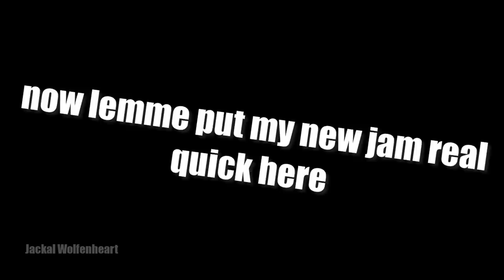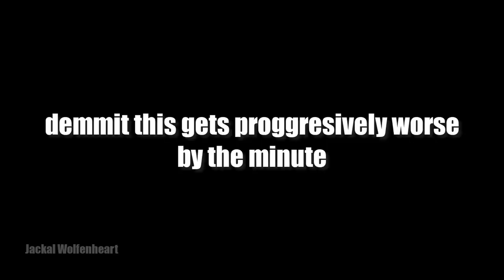For Honor - Centurion In 2022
INCREDIIIBILIIIIIS!!!

SPECIAL THANKS TO ALL MY INCREDIBILIS PATRONS:

Awesomedude675
Dovah Dogma
Dragomir Neroev
Dynamite_Dunce
Joe starr
Kavve
Last of the Gods
Maka Chaquiweshe
Noe Garcia
Radek Fornek
Revliey
Riccardo Tomiato
Samuel Anderson
Samuel Corkell
Silver-Slamurai
Taylor Crotts
Thai Tran
ThatEpicFox
TheSlickSerpent
vAxelVIIIv